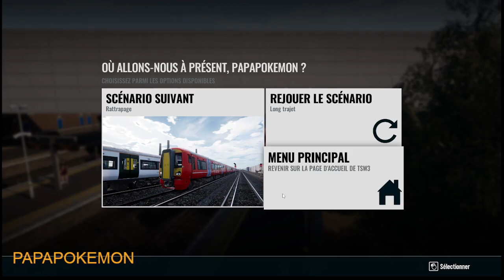TRAIN SIM WORLD 3 043 class 387 2GX scénario long trajet Gatwick airport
ancien conducteur de train à la retraite, je prends grand plaisir avec ce simulateur de trains.   Bien que ce soit différent de la conduite réelle cela reste un très bon jeu avec beaucoup de qualités.  Voici mon gameplay.